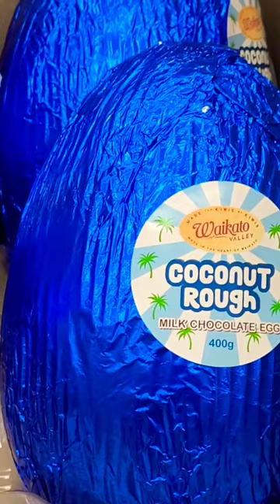Coconut Rough Its Biggers Chocolates /Satisfying/ /mccbaynztv